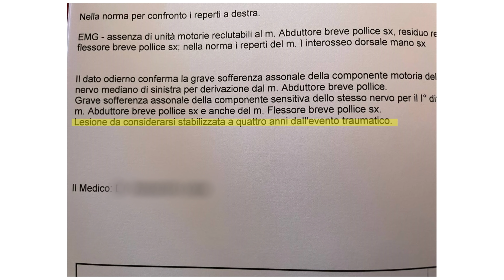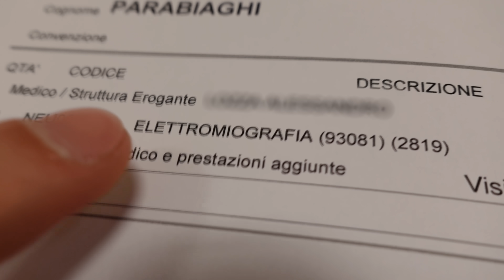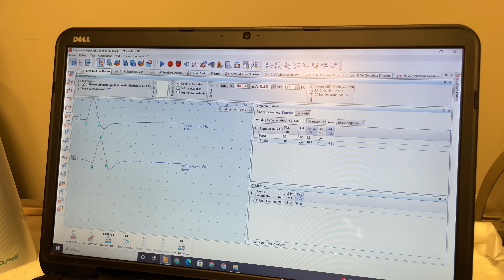L’ULTIMA VISITA ALLA MIA MANO - è finita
Oggi vi porto con me all'interno dell'ultima visita alla mia mano: l'elettromiografia che mi dirà quali sono le funzionalità perse definitivamente. Dopo questa è finita, niente più visite, niente più interventi.